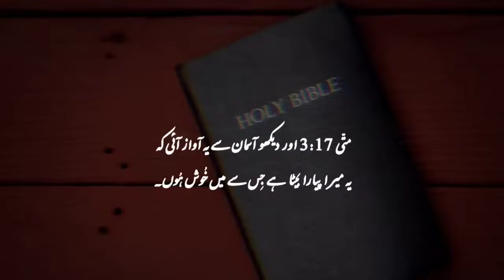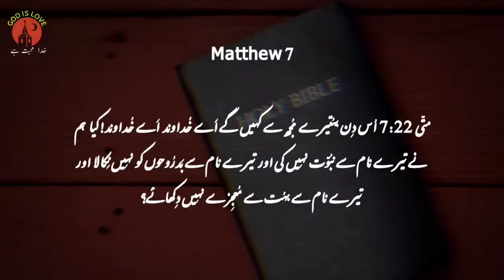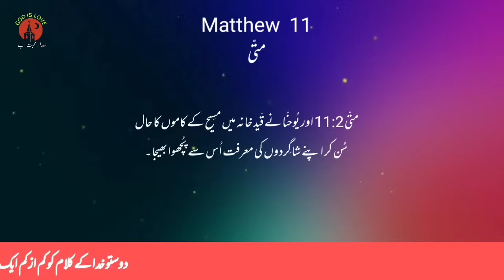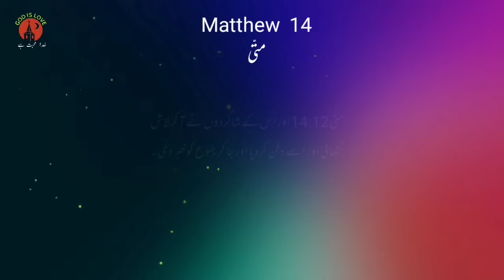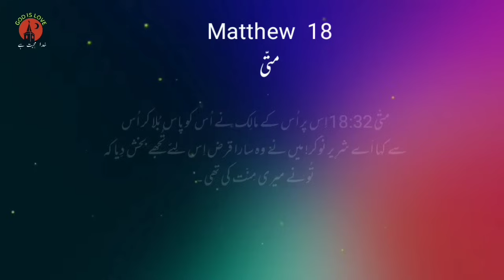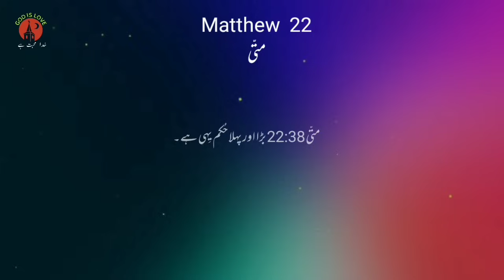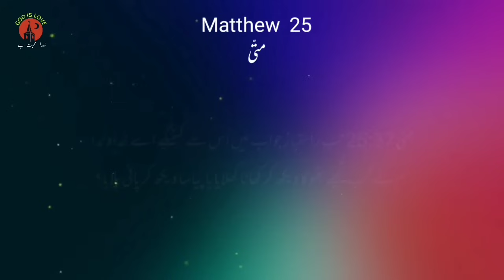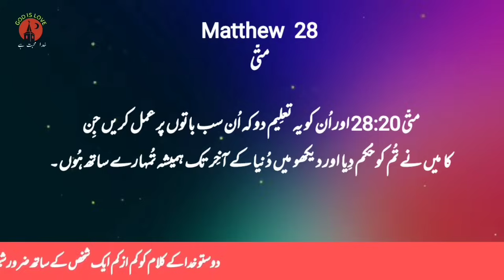Matthew Full book | Book of Matthew | king james bible audio | Urdu tarjuma | Urdu translation